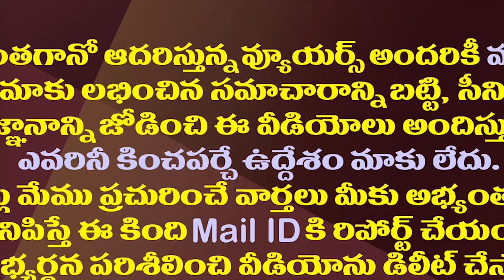జగన్ అలా అన్నారేంటీ..చంద్రబాబు నిజంగా నథింగేనా?| Did Chandrababu Lose His Influence In Politics?